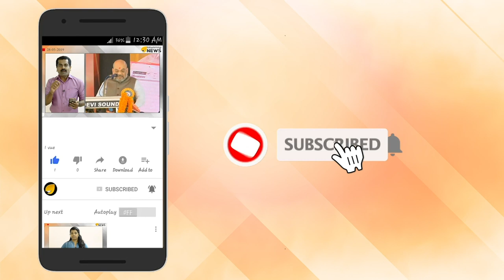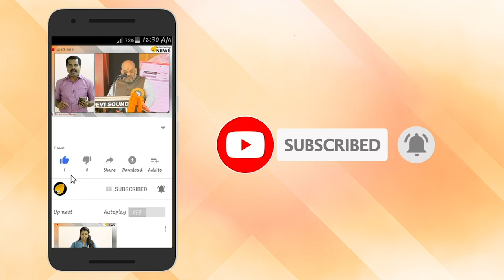വിവാഹമോചന ശേഷം റിമി അവധി ആഘോഷത്തില്‍; ചിത്രങ്ങള്‍ സോഷ്യല്‍ മീഡിയയില്‍ വൈറല്‍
മലയാളി പ്രോക്ഷകരുടെ ഇഷ്ട ഗായികയും ടെലിവിഷന്‍ അവതാരകയുമാണ് റിമി ടോമി.ദൂരദർശനിലെ ഗാനവീഥി എന്ന അഭിമുഖ പരിപാടിയിലൂടെയാണ് റിമി ടോമിയുടെ കടന്നുവരവ്.ഗായികയായി കരിയര്‍ ആരംഭിച്ച റിമി തനി പാലാക്കാരി അച്ചായത്തിയായിട്ടുള്ള പെരുമാറ്റത്തിലൂടെയാണ് ആരാധകരെ സ്വന്താക്കിയത്. എന്നാല്‍ കാരിയറില്‍ ഏറ്റവും കൂടുതല്‍ വിമര്‍ശനങ്ങളും താരത്തിന് കേള്‍ക്കേണ്ടി വന്നിട്ടുണ്ട്.